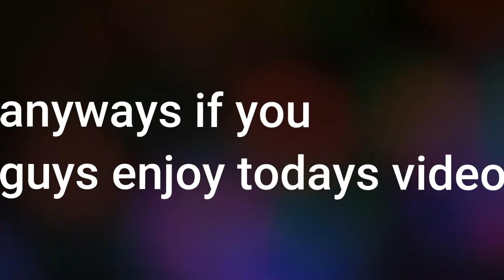All Car Driving Indonesia Luxury Car Top Speed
▬▬▬▬▬▼INFO'S▼▬▬▬▬▬

DISCORD USER: ItsDreaming#8343

▬▬▬▬▬▼ROBLOX▼▬▬▬▬▬

GAME I PLAYED: ROBLOX
THE GAME I PLAYED IN ROBLOX : "Car Driving Indonesia"
MY PROFILE:
-Name : DreamGamingColor
-Be sure to Follow
-And Friend Request me

▬▬▬▬▬▼DEVICES▼▬▬▬▬▬
-Lenovo Thinkpad T450
-Samsung A50

2. Leave A like in my video
3. Also Comment

Enjoy The Video My Friend :D